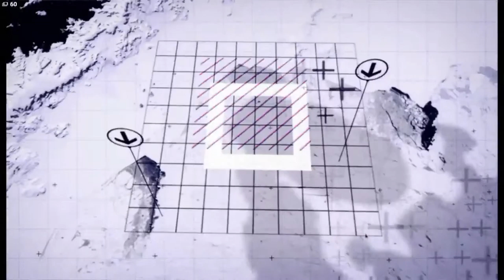Lets Play Ghost Recon: Future Soldier | Part 11 | Silent Talon, Warhound OP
Tom Clancy's Ghost Recon: Future Soldier is a third-person tactical shooter video game developed and published by Ubisoft . It was released in May and June 2012.

Tom Clancy's Ghost Recon: Future Soldier opens in the year 2024 with a four-Man Ghost Recon team call-signed Predator, led by Joe Ramirez, deployed in Nicaragua to disrupt weapons trafficking in the region. Upon inspection of the convoy vehicles, a dirty bomb is remotely detonated, killing the team. Investigating the cause and tracking down the source of the bomb is tasked to another Ghost team call-signed Hunter, consisting of Ghost Leader Captain Cedric Ferguson, Staff Sergeant John Kozak, Master Sergeant Robert "Pepper" Bonifacio, and Sergeant First Class Jimmy "30K" Ellison. The team ships out from Fort Bragg, North Carolina under the supervision of Major Scott Mitchell.

Gameplay
The game is a third-person cover-based shooter. Pulling the left trigger causes the over-the-shoulder view to zoom in, allowing for more precise aiming. Clicking on the right analog stick causes the game to switch to a first-person camera  which lets the player look down the iron sights. Some cover can be partially destroyed, forcing players to seek other hiding spots. While taking cover, players can be suppressed by machine gun fire, which takes the effect of narrowing and shaking the player's field of vision, making it harder to return fire.
A new feature in the series is adaptive camouflage, a form of active camouflage which allows the Ghosts to become partially invisible. In the game, it is explained that the processing power doesn't exist yet for the camouflage to keep up with quick movements, so it is only active when the player moves slowly. It enables automatically when the player crouches, and disengages when running, firing, or taking damage.
During firefights, the player can prioritize up to four targets by marking them, on which squad members will focus fire. Outside of firefights, marking targets prepares for a synchronized takedown, so long as the enemy is still unaware of the team's presence. This mechanic is referred to by the game as "Sync Shot". The player is shown icons signifying when the squad mates have moved into position and taken aim on marked targets. If the player marks up to three targets, the player can either order them to fire, or take aim himself on one of the targets and fire, at which point the squad mates fire simultaneously. If the player marks four targets, the player must aim at one of the targets and fire in order to take down all four targets. "Sync Shot" also happens to be the only squad command in Ghost Recon: Future Soldier.
Gunsmith allows the player to customize their weapon extensively. After customizations are made, the player can test them on a firing range before entering a mission. Parts that can be customized include: optics, triggers,magazines, under-barrel attachments (e.g. foregrip or bipod), side-rail attachments (e.g. aiming laser), gas systems (standard, "over-gassed" for increased fire rate/lower accuracy, or "under-gassed" for decreased fire rate/higher accuracy), barrels, muzzles, stocks and paint (cosmetic only). In single-player, advanced parts are unlocked by completing missions and in-mission achievements (called "challenges"). In multiplayer, players unlock weapons and earn credits as they advance the level of their character. On the Xbox 360, players can use Kinect to customize their weapons through hand gestures and voice commands.
Players have use of drones, which are similar to UAVs. The drone can be launched covertly and controlled remotely, hovering or moving over the playing field for a limited distance. The player can leave the drone hovering in the air indefinitely, so long as it is not spotted by the enemy, and switch between normal view and the drone's camera view. The player can also order the drone to return. Drones can be spotted by enemies and shot, and if they take enough damage, they must be recalled for repair, which occurs automatically after a short period. The drone has a camera to provide an aerial view. Targets can be marked from the drone view. The drone can also be landed on the ground, at which point it maneuvers on wheels, has its own active camouflage, and a sonic blast that can be activated to disorient enemies.